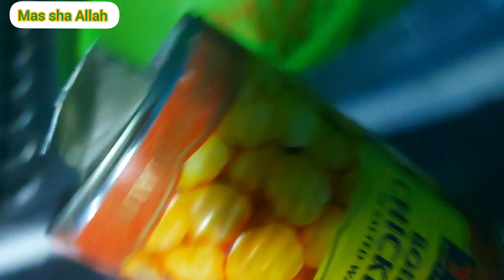UK এর সুখের সময় শেষ???Vlog#32